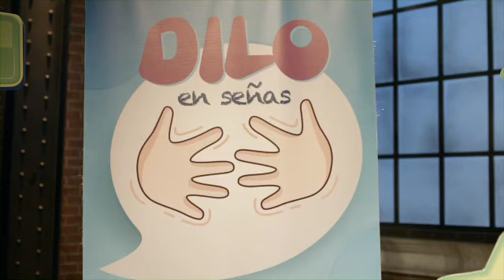Shark Tank México - Ideas con Valor Episodio 5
El proyecto 'Dilo con señas' logró cautivar a los tiburones.